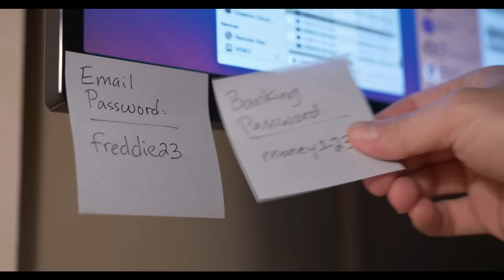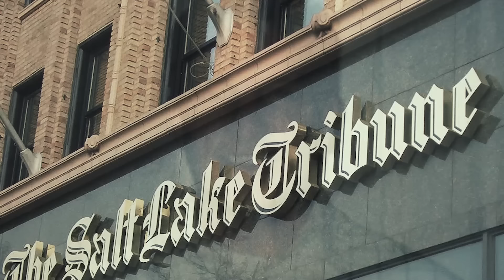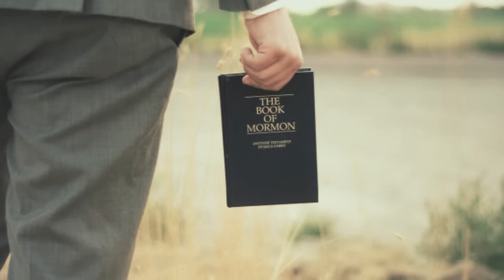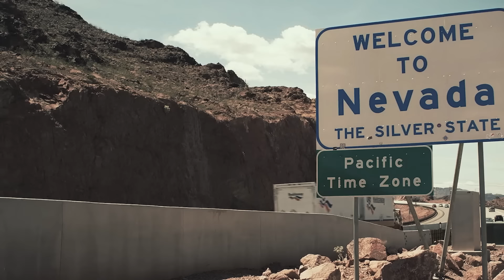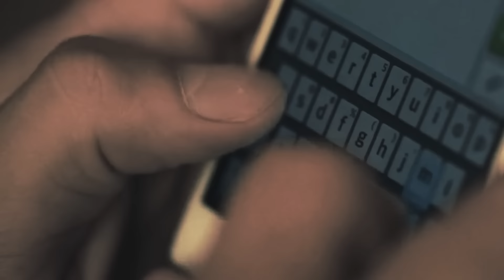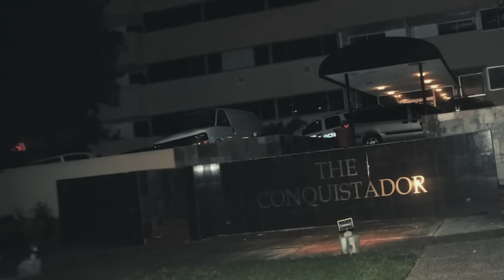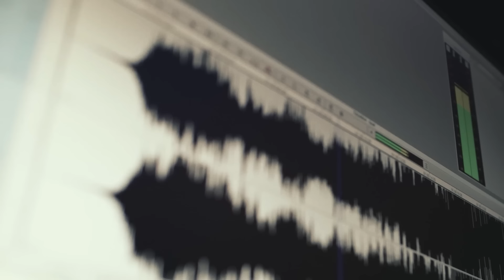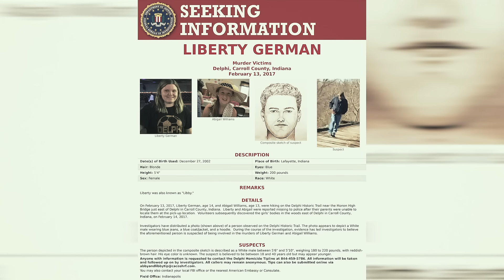3 Unsolved Mysteries with Video Clues Part 4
Having video evidence is the most helpful type of evidence. Yet, these three mysteries all have some video clues and they are considered cold cases today.

[0:14] Steven Koecher
[11:44] Shelbey Thornburgh
[19:21] Leo Silvester Hannan